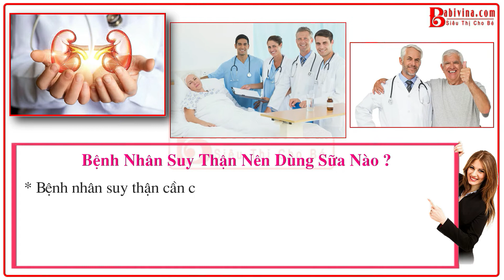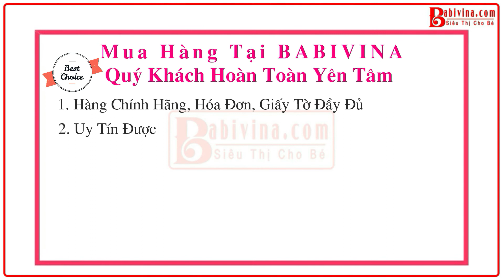Sữa Nepro 1 400g - 900g Chính Hãng | Dinh Dưỡng Cho Người Suy Thận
+ Sữa Nepro 1 có tốt không?
+ Sữa Nepro 1 mua ở đâu?
+ Sữa Nepro 1 của nước nào, thương hiệu nào?
+ Sữa Nepro 1 bán ở đâu, giá bao nhiêu?
Hãy cùng BABIVINA tìm hiểu chi tiết để biết được câu trả lời tốt nhất trước khi quyết định mua nhé!
👉 Sữa Nepro 1  400g - 900g
1️⃣ Dinh Dưỡng Cho Người Suy Thận
+ Dinh dưỡng với chế độ giảm Protein, đồng thời vẫn đảm bảo yếu tố cân bằng dinh dưỡng, hơn 30 vitamin và khoáng chất...
2️⃣  KM THÁNG:
+ Nepro 1 400g: Giá Cũ 250.000 💥Chỉ còn 189.000
+ Nepro 1 900g: Giá Cũ 498.000 💥Chỉ còn 429.000
🔥 HOT 🔥 HOT 🔥
👉🔥 Mua Hôm Nay, Nhận Ngay Ưu Đãi 🔥👈
️🏅 BABIVINA – Sữa Chính Hãng, Bán Lẻ Giá Sỉ
💯 Cam kết hàng chính hãng, hóa đơn công ty, giấy tờ đầy đủ
🆕 Date luôn mới nhất, không bán hàng tồn kho, cận date
🏡Kho Mở 2️⃣4️⃣/7️⃣: 364 Giải Phóng - Hoàng Mai - Hà Nội